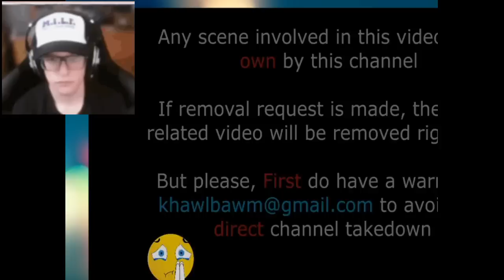A vaia chhang dik thei vek kha aw.. | Yes Or No?